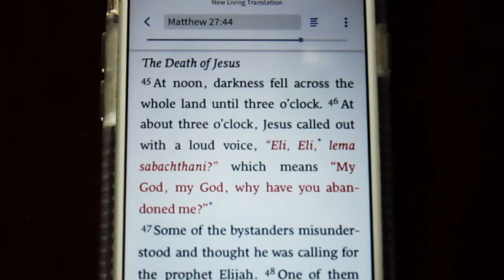Chickens of Valor - Week 4 - What do we do when we fear rejection? Is that okay?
God is calling you to a great adventure... but what if you fear rejection?